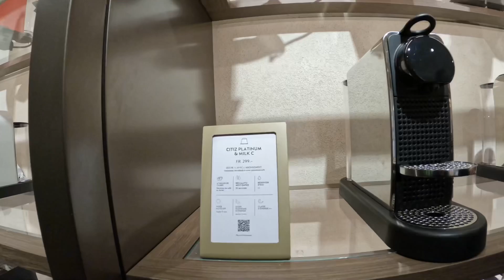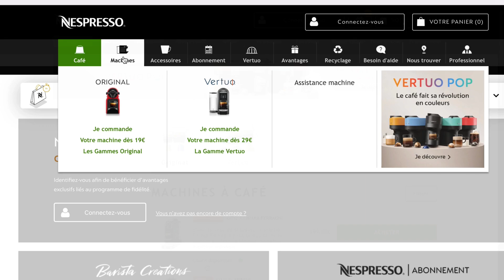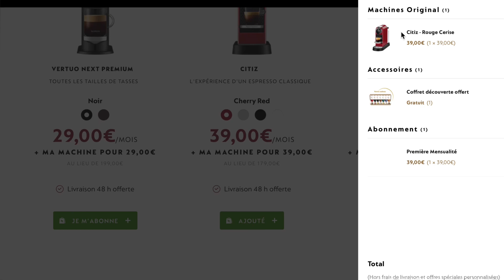Unboxing our New Nespresso CitiZ Coffee Machine☕| Indian/Dutch Couple vlog in Switzerland and France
NAMASTE, सब ठीक ठाक 🙏

Hi guys,

 In today's video whe're unboxing or new coffee machine which arrived by mail. Our old machine is broken, so we decided to BUY a new machine. Let us show you how it looks! ☕

We want to thank everyone for their support, tips, prayers and encouragements! We are very busy in our daily lives but it’s giving us so much strength to make more videos 😎 THANK YOU SO MUCH ❤️

** FREE Video and Thumbnail EDITING APPS **

** MUSIC **

‼️ALL THESE SOUNDS ARE FREE TO USE AS LONG AS YOU CREDIT THE OWNER, BE SURE TO RESPECT THEIR CONDITIONS